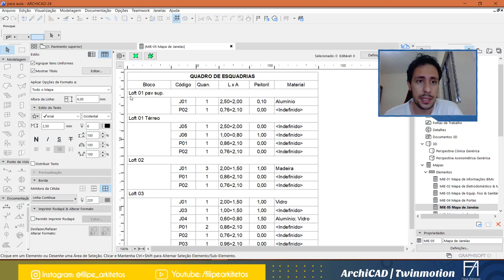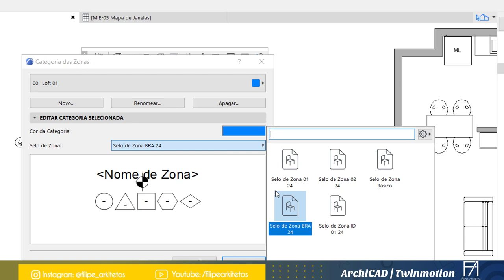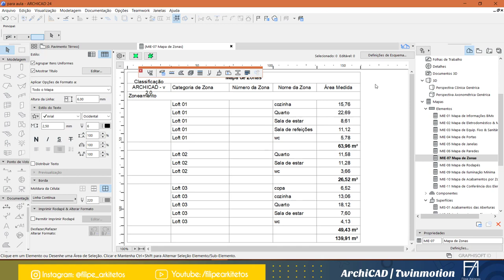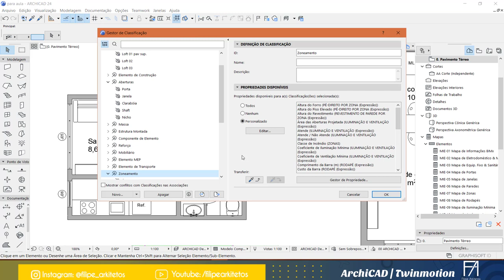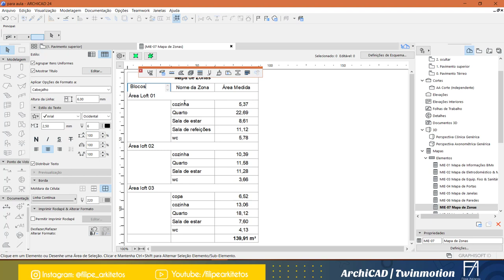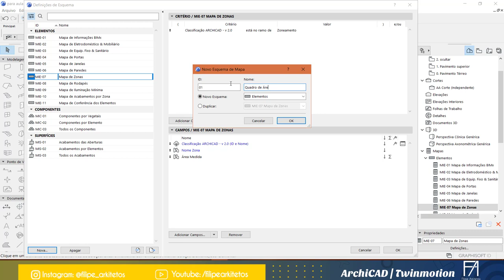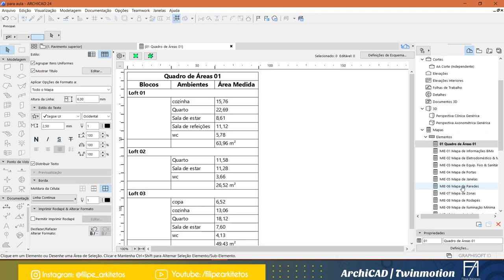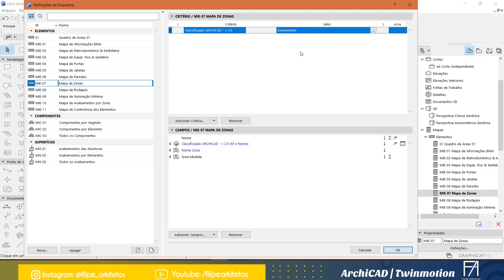QUADRO DE ÁREAS POR BLOCOS NO ARCHICAD COM FILIPE ARKITETOS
Nesta aula, ensino como criar um quadro de áreas por pavimentos ou blocos separadamente, fica comigo até o fim que vai entender, e se você tem dúvida mais de algo, deixa nos comentários!
ArchiCAD Flashtips é uma série de vídeos com dicas bem rápidas em um único vídeo!

Ordem dos meus cursos de ArchiCAD:
Para quem não sabe nada:

Para quem fez o intensivão e/ou já sabe pouco o AC:
2- Intensivão ArchiCAD + Twinmotion - São 4 aulas de AC + 1 de Twinmotion